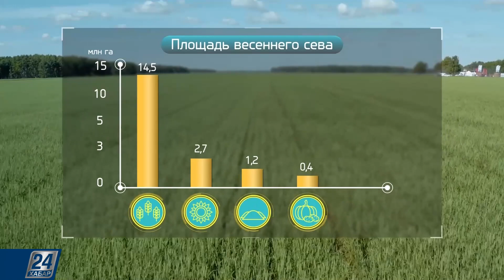24.07.2019 І Агробизнес